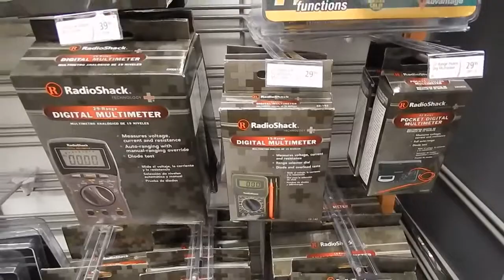АМЕРИКА #154 магазин Radioshack ч2